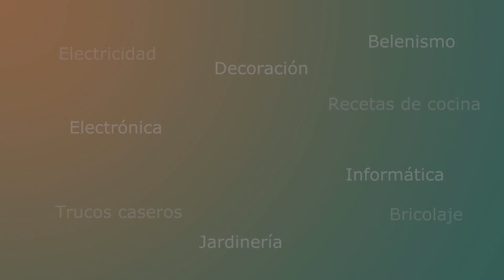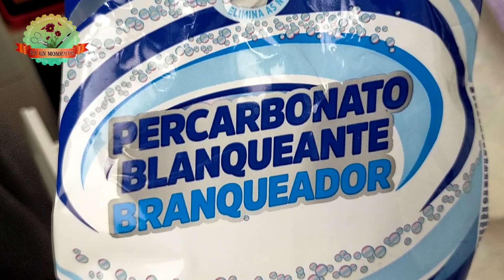Cómo blanquear ropa amarilleada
En este vídeo os mostramos como blanquear la ropa cuando amarillea tras meses guardada en el armario o por factores como el propio sudor.